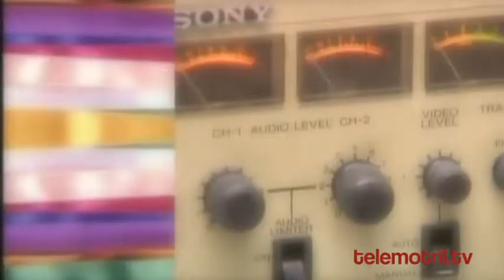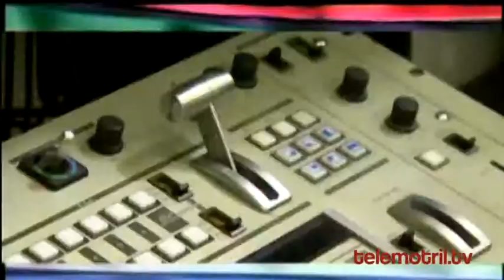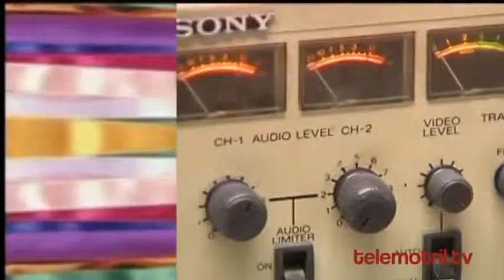TELEMOTRIL TELENOSTALGIA 12 DE MARZO DE 2018